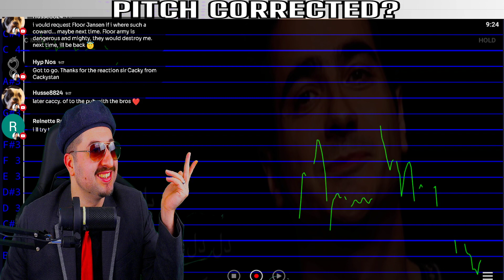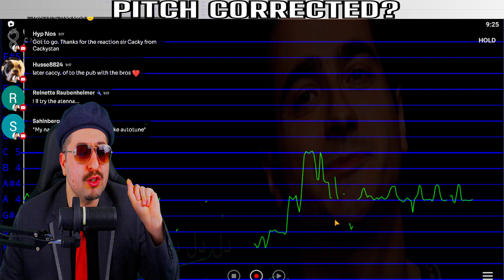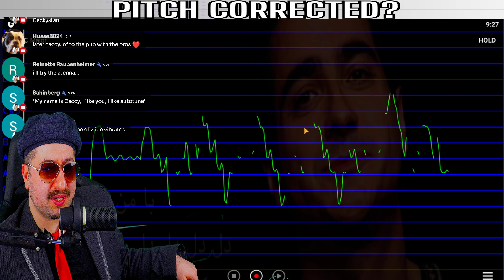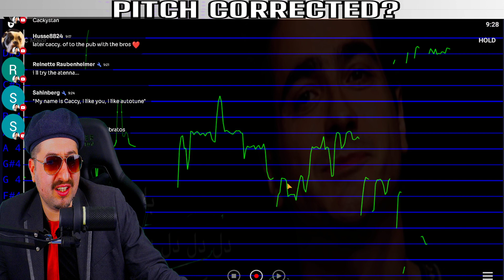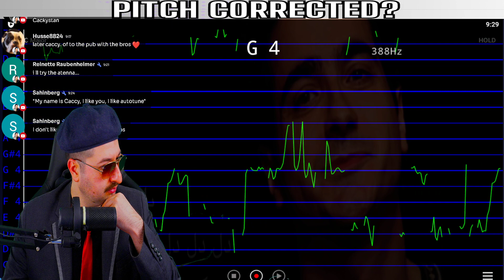IS THIS AUTO TUNED? Homayoun Shajarian(Ba Man Sanama) همایون شجریان - با من صنما